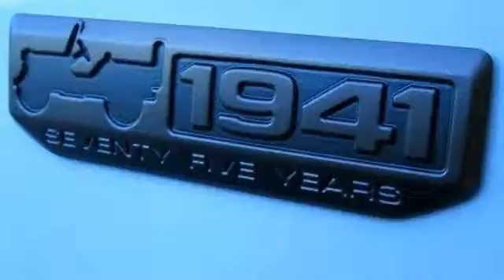2017 Jeep Wrangler 75th Anniversary Egg Harbor Township NJ 08234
2017 Jeep Wrangler 75th Anniversary